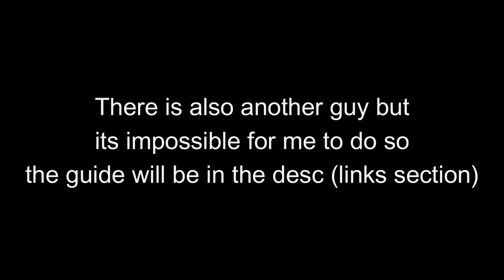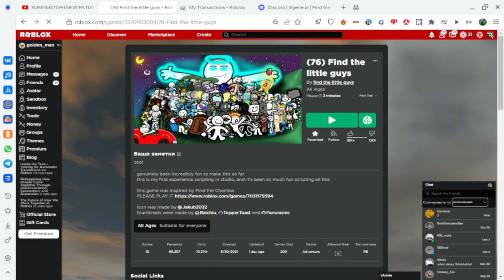How to get all Little Guys -- Find the Little Guys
find the ducks now pls
Timestamps :
0:00 All Little Guys in Spawn
21:05 All Little Guys in Arcade
31:44 All Little Guys in Factory
44:02 All Little Guys in Town
57:44 All Anywhere Little Guys
59:20 All Mixed Little Guys
1:06:23 All Collab Little Guys
Codes :
Studio Guy - /e scriptingishard
Scarecrown Guy - 19138
Little Kid :
Yellow x3
Blue x2
Red x5
Green x4
Static Guy - 920542
Conspiracy Guy - /e [YOUR USERNAME]
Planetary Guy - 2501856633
Giga Guy part 2 - FTLGBESTGAME
Holographic Guy - 6, 5, 4, 3, 8
Repair Guy - 1, 50, 7?, 100 trillion(or 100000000), 10 and 5
Chronophobic Guy - AFRAIDOFCOLOR
Man Guy - sixty-ninth-guy